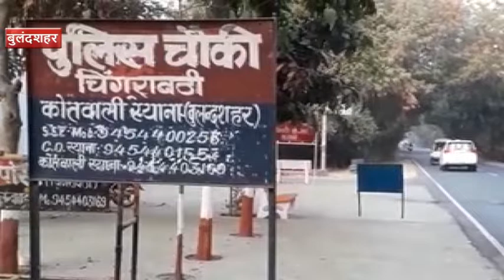बुलंदशहर हिंसा में चार और गिरफ्तार, फरार आरोपियों की तलाश में पुलिस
बुलंदशहर :  स्याना कोतवाली क्षेत्र के चिंगरावटी चौकी पर 3 दिसंबर को हुई हिंसा के मामले में पुलिस ने चार आरोपियों को गिरफ्तार किया है.  अब तक करीब 13 आरोपियों को पुलिस पहले ही जेल भेज चुकी है.